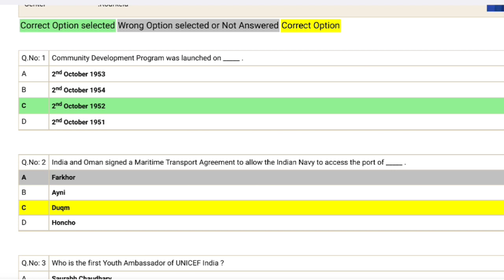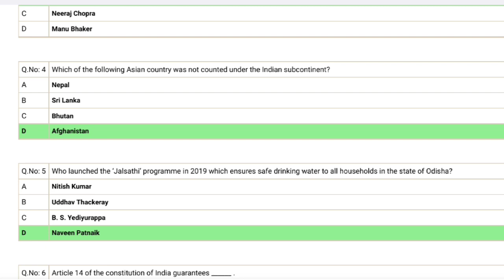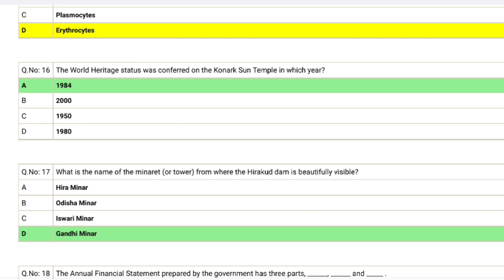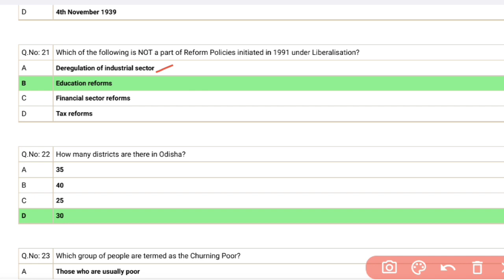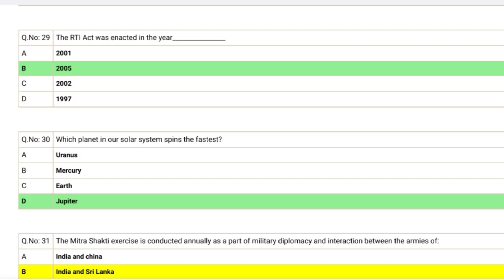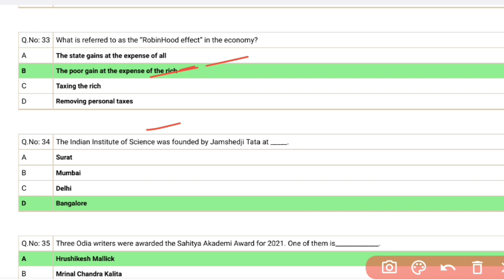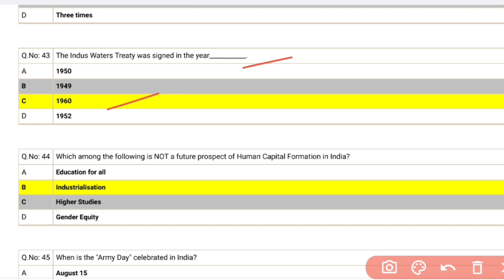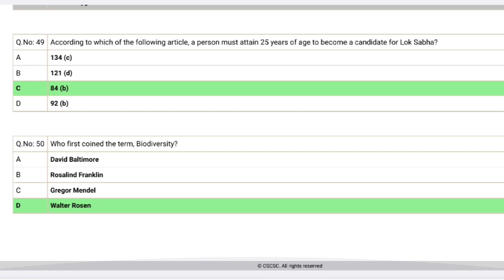OSCSC EXAM GENERAL STUDIES QUESTIONS ANSWER KEY ANALYSIS FOR ODISHA UPCOMING EXAM 2022.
ODISHA STATE CIVIL SUPPLIES CORPORATION EXAM GENERAL STUDIES QUESTIONS ANSWER KEY ANALYSIS FOR ODISHA UPCOMING EXAM 2022.